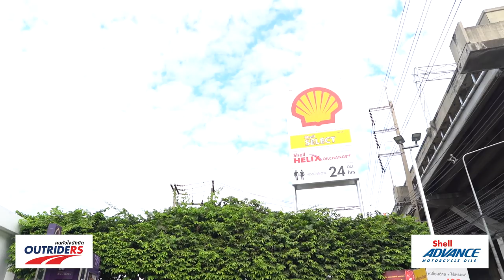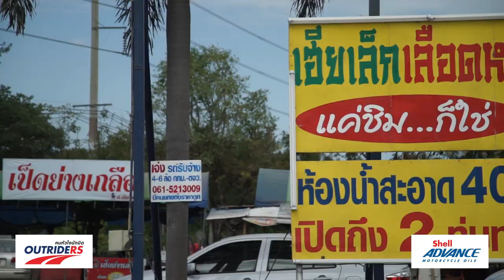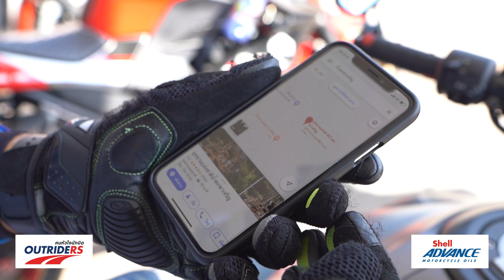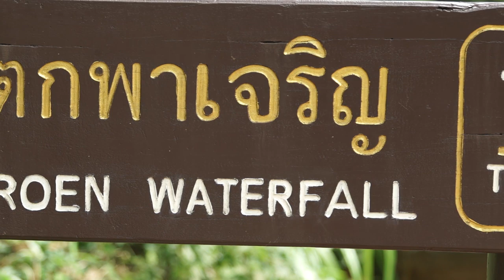Outriders "ทริปเมืองรอง ลองแล้วจะติดใจ !" แม่สอด จ.ตาก อีกจุดหมายชาว Biker ที่มีเสน่ห์ไม่เหมือนใคร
ปิดประสบการณ์ใหม่แห่งการท่องเที่ยว พาไบเกอร์ผู้โชคดี ขี่รถเที่ยวเมืองรอง กับทริป Unseen ที่ อ.แม่สอด จ.ตาก โดยงานนี้มีไบค์เกอร์คนดังอย่าง คุณจอห์น ไรเตอร์ ร่วมออกทริปพร้อมกับลูกค้าผู้โชคดี ซึ่งก่อนจะเริ่มการเดินทางนั้น ทาง Outriders เตรียมความพร้อมให้กับมอเตอร์ไซค์ทุกคัน ด้วยการเปลี่ยนถ่ายน้ำมันเครื่อง Shell Advance เพื่อให้การออกทริปเป็นไปอย่างราบรื่นตลอดการเดินทาง